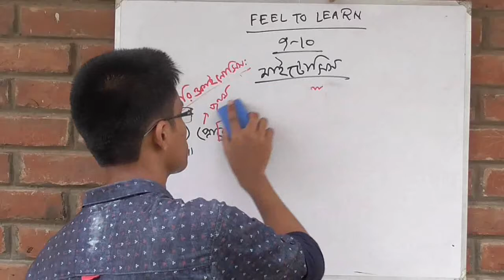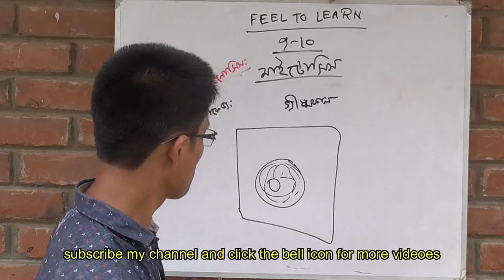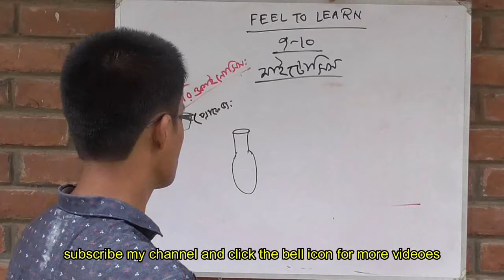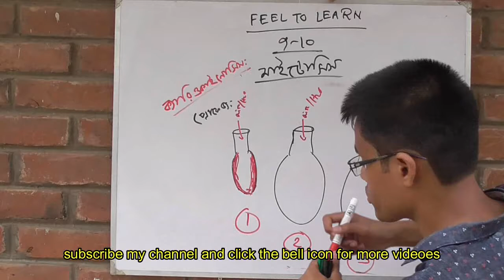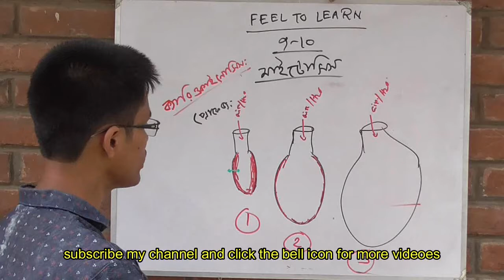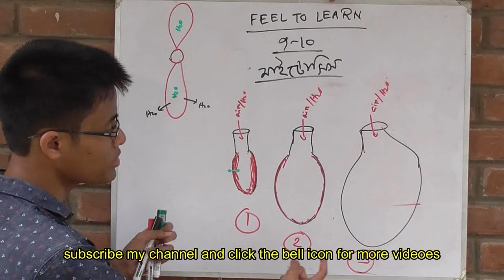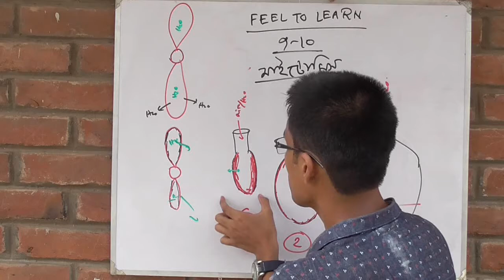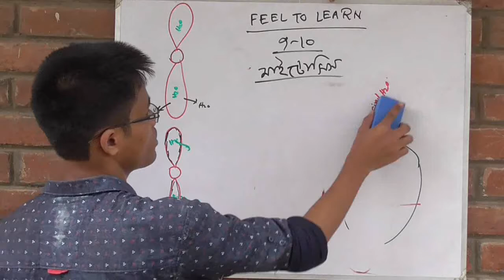কোষ বিভাজনঃ ২.প্রোফেজ পর্যায়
you can see videos on biology-1. you can get motivation from the story based on medical life... plz subscribe my channel and click the bell icon for more videos & latest updates. you can follow me on facebook..